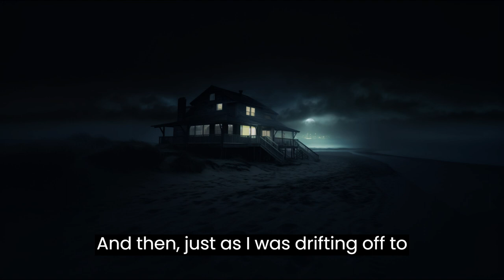TRUE SPRING BREAK HORROR STORY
In this true horror story, join us on a chilling journey as they recount the terrifying events of their spring break vacation gone horribly wrong. From eerie encounters on the beach to sinister figures lurking in the shadows, this is a story you won't soon forget.